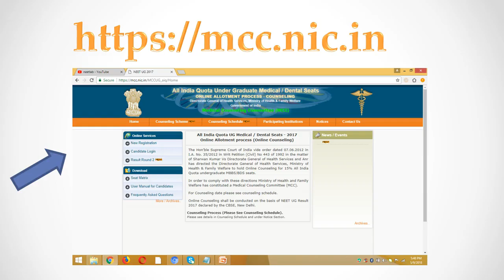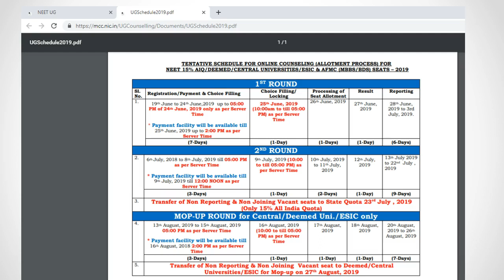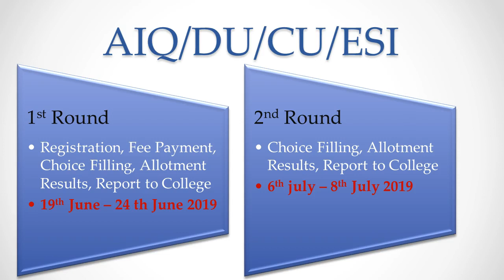NEET 2019 All India Counselling Schedule Released by MCC - AIQ Latest News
Medical counselling Committe has released NEET 2019 All India Quota MBBS/BDS admission counselling schedule today. In this video, lets see the important dates for the NEET 2019 AIQ counselling.

Today, MCC has released NEET 2019 All India Quota counselling schedule. The schedule contains important dates such as when registration starts, when choice filling ends, when results are announced in website and the last date to report to the allotted medical college.

MCC conducts counselling for not only 15% all india quota, but it also conducts online counselling for MBBS Seats in Central govt university such as BHU and AMU,  private colleges affiliated to Deemed universities/ ESI medical colleges.

To Install MBBSCouncil android app to know which govt medical college you can get,